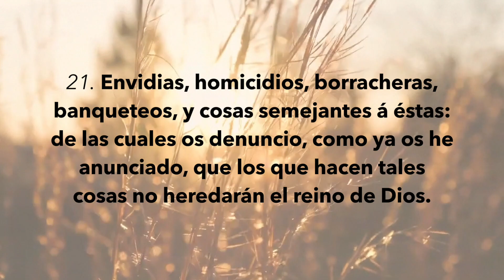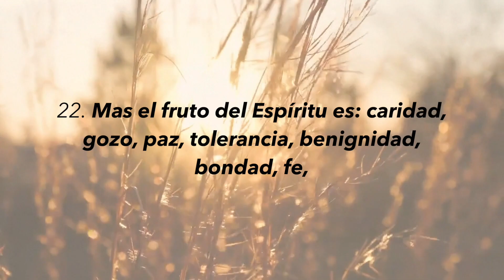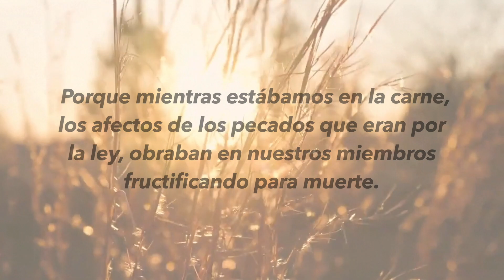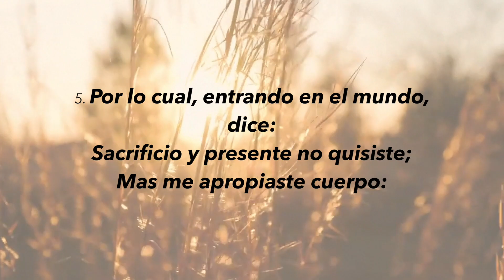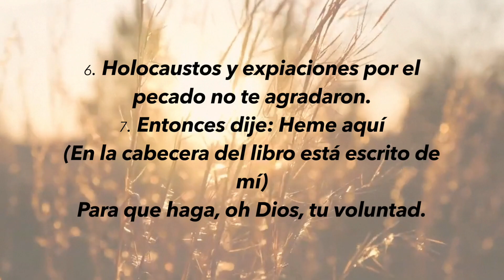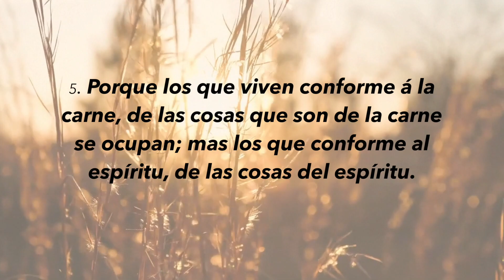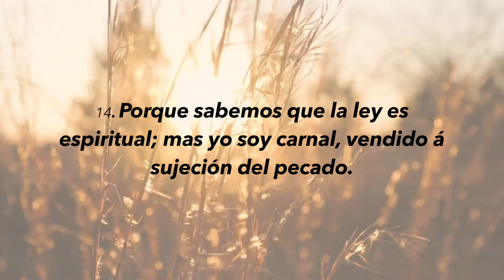Radio Transformando Vidas | La 17 Obras de La Carne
Radio Transformando Vidas te invita a escuchar la palabra de Dios y sus enseñanzas para el bien de nuestras vidas. Estamos continuamente estudiando las Sagradas Escrituras y con el deseo de expandir el Evangelio de nuestro Señor Jesucristo.

Gracias por su fiel sintonía a esta programación radial. Si gusta mas información, nos puede buscar en Facebook como Radio Transformando Vidas. Siéntase libre en mandar un mensaje por medio de Messenger.

Esta Radio es un canal de manera personal para compartir las enseñanzas bíblicas. La Iglesia De Dios se encuentra al nivel mundial,  con sus oficinas internacionales ubicada en el estado de Tennessee EEUU.

Supervisor General: Obispo Oscar Pimentel

Musica Utilizada:

La Sangre Nunca Perdera Su Poder- Addi &Hugo Yin (Cover)
Autor: Andre Crouch

Hay Poder
Autor: Marcos Witt

La música utilizada en este video es audio protegida con Derechos de Autor. De ninguna manera deseamos obtener ganancias por este medio de audio. No tenemos derechos de autor por la música utilizada en este video.